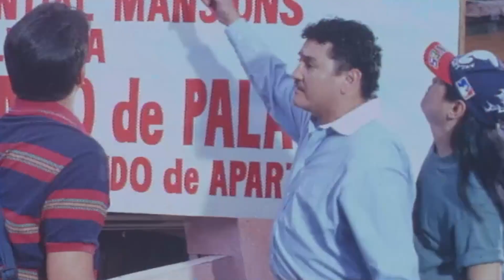Call a friend agad ang peg! | Scene from TAKOT AKO SA DARLING KO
'Di naman mahirap na sumunod na lang 'di ba?

Movie starring